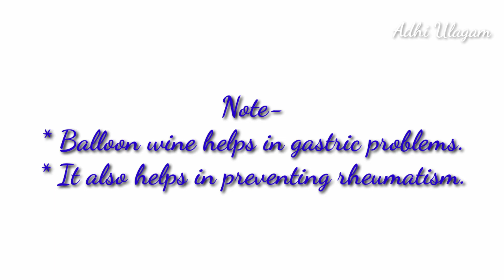How to make Mudakkathan dosai // Balloon Wine dosa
Mudakkathan keerai or balloon wine was not very common among people until rheumatoid arthritis became common among people.
Now people struggle to prevent rheumatism and hence, this Mudakkathan keerai or balloon wine's name came into being.
Try this Mudakkathan keerai dosai and let us know your results through the comments section below.